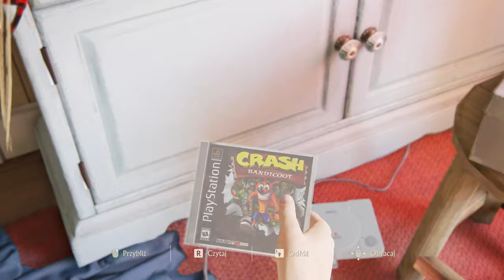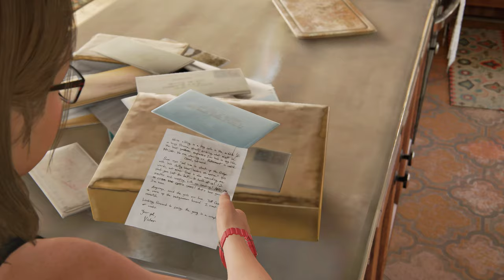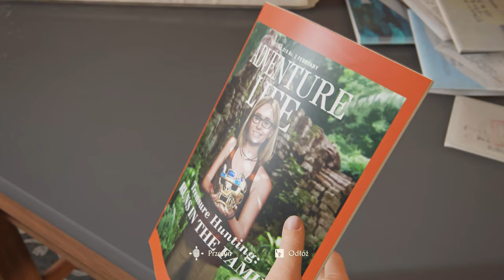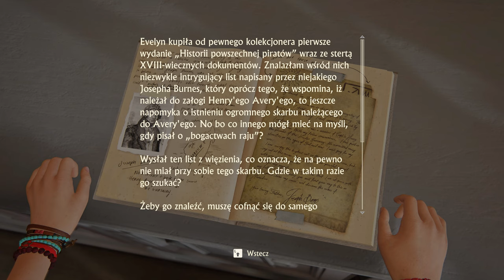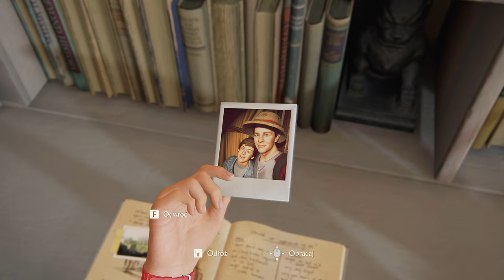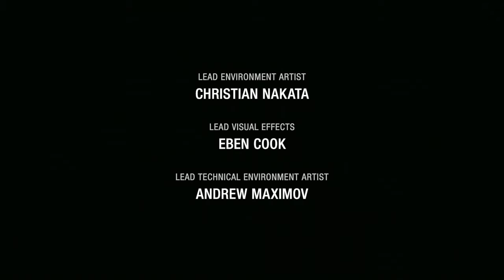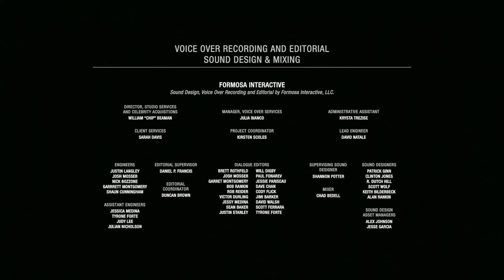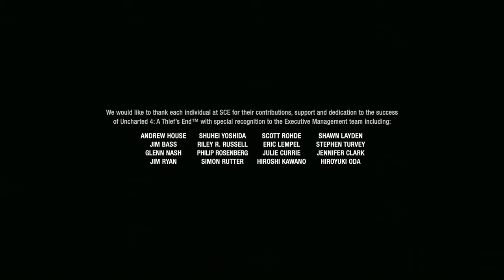Uncharted 4: Kres Złodzieja - 25 Epilog KONIEC :)